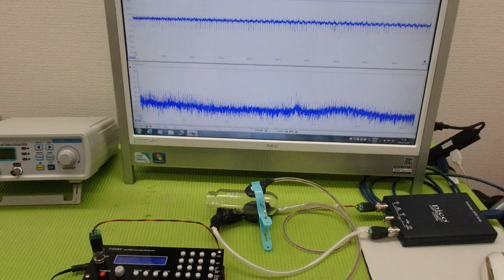メガヘルツの超音波発振制御プローブ ultrasonic-labo